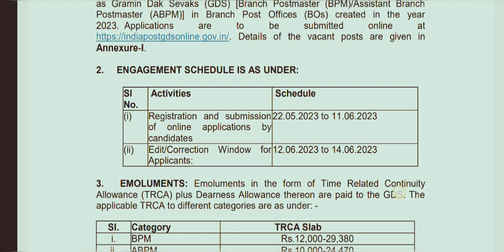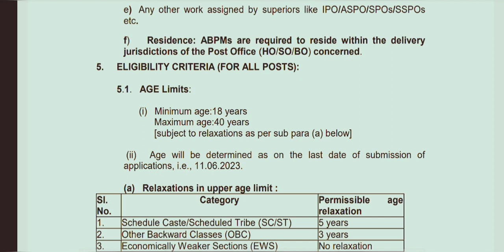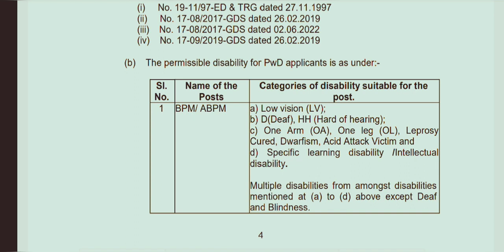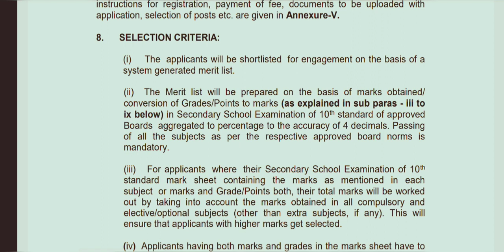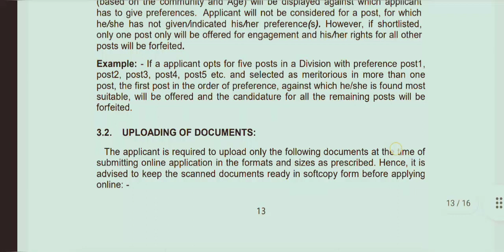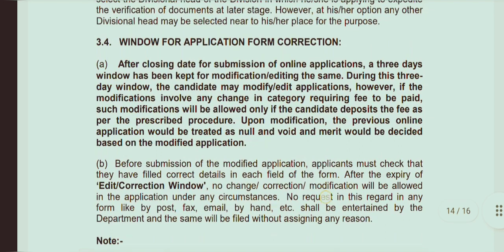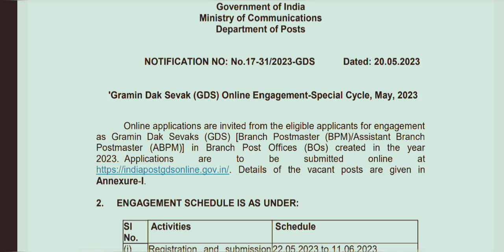India Post GDS Recruitment 2023 / 15000 + Posts / Apply Now / Watch Video